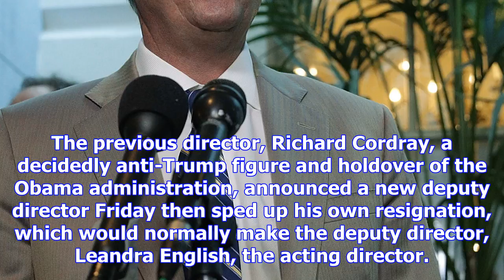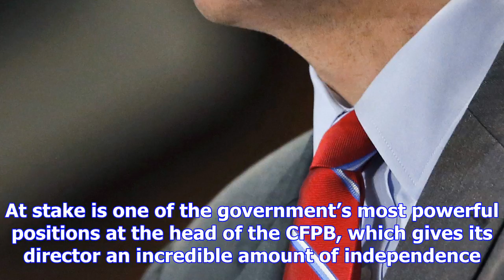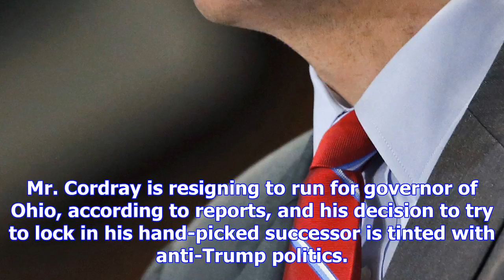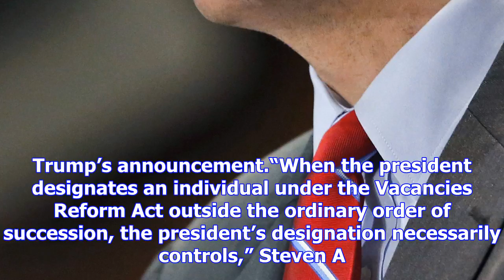Doj ruling gives trump upper hand in fight with democrats over consumer bureau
President Trump acted quickly enough to install his own acting director as the head of the governmen...